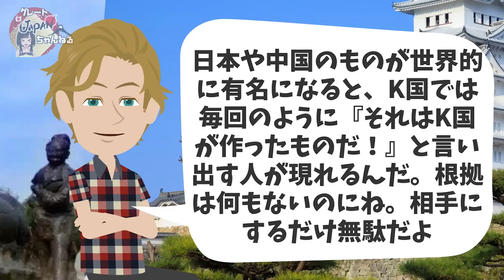【海外の反応】衝撃！日本はK国から技術を盗んで発展したというK国人の嘘の主張に世界が爆笑ww【グレートJAPANちゃんねる】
■フリー素材